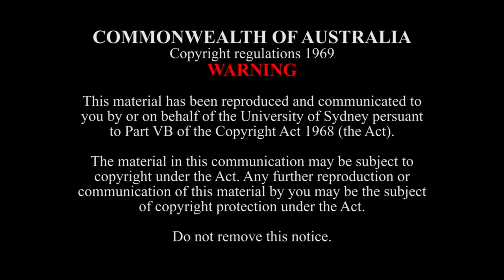In the Forest & Locus Iste (Heather Percy)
In the Forest for SATB Choir and Piano (Heather Percy)
Soprano solo: Ella Briggs

At the start of the COVID pandemic in 2020, Erszi Marosszeky, Artistic Director of the community choir the Joubert Singers (Hunters Hill) recognised the need for creative opportunities to engage emerging artists. She commissioned composer Heather Percy and Melburnian poet Emilie Zoey Baker to collaborate and create a work especially for the Joubert Singers, with the performance of this new work to take place once lock down was over and musical performances recommenced. In the Forest is the result of this collaboration, with the ﬁrst performance taking place in late May 2022.

Emilie Zoey Baker is an award-winning poet and spoken word performer. She was a 2014 Fellow at the State Library of Victoria, poet-in-residence for Museums Victoria and coordinator for the National Australian Poetry Slam. She teaches poetry to both children and adults and is the creative director of OutLoud, the ﬁrst teen-team poetry slam competition in Australia. Emilie was part of the co re faculty for the spoken word program at Canada's Banff centre in 2014.

Locus Iste for SATB Choir (Heather Percy)

Composed in 2018 in response to Annton Bruckner’s Locus Iste, Percy’s reimagined work embeds graceful melodic contours into luscious, honey-like harmonies in an ever relevant textual conversation highlighting the continuing growth of classical music. Heather Percy entered the compositional stage in 2015 and has since been making waves in the choral community both here in Australia and Internationally.

Locus Iste, recently performed in The Song Company’s “Rumours of Glory” program, demonstrates sophisticated allusions to the original Bruckner masterpiece with additional tension-filled harmonies that extend the renaissance master into the colourful world of 21st century composition3. Percy’s Locus Iste has been described as “discovering the comforting warmth and unvarnished roughness of natural stone” by the Sydney Morning Herald, and, under the leadership of renowned Australian composer, Paul Stanhope, will be again realised in contrast with Bruckner’s original Locus Iste motet by the Sydney Conservatorium Chamber Choir. A message from the choir; listen out for the dynamic swells of sounds rising and resolving dissonances conveying the sanctity and weight of this sacred text.

Program note by Hazel Bingon

Performance by the SCM Chamber Choir directed by Dr. Paul Stanhope
Verbrugghen Hall